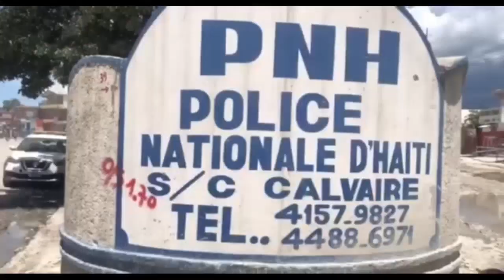Aksyon sa pase Sendomeng, Galvez lage koze a.. Dominiken masakre Ayisyen, Manman ak pitit anba kòd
Aksyon sa pase Sendomeng, Si Galvez pat dil pèsòn pa tap kwè sòlda dominiken fè fanm ansent yo sa